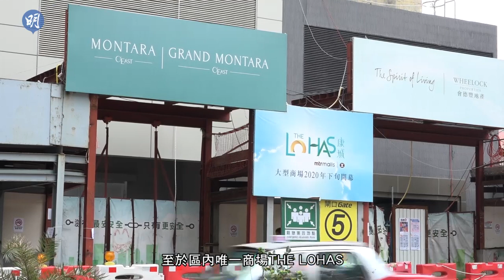OCEAN MARINI 主打2房 海景吸客｜將軍澳｜新盤｜【睇樓手冊】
近年將軍澳日出康城新盤多不勝數，最新由會德豐（0020）發展的9C期OCEAN MARINI，是去年推出的9A期MARINI及9B期GRAND MARINI的後續，與以往兩期不同，今期項目不設1房戶，主打2房，更是日出康城第9期首設4房大單位，主攻家庭客。至於位置上OCEAN MARINI亦是第9期中最具優勢的項目，由於最臨近海邊，部分單位可坐擁更開揚的海景。

今集樓盤：OCEAN MARINI ｜將軍澳｜新盤
OCEAN MARINI只設有1座住宅大樓，再細分成1A及1B座，提供503個單位，預計2022年4月落成，樓花期約25個月。資料顯示，去年先後推出的MARINI及GRAND MARINI，提供1房至3房戶，最細單位亦有348方呎。不過，今次OCEAN MARINI則以大中型單位為主，不再提供1房戶，更是第9期首次提供4房單位。

特色：
主打2房及3房，其中2房戶324伙，佔樓盤約64%
可細分成4種戶型，包括2房連開放式廚房，實用面積472至479方呎，設108伙
2房連梗廚，實用面積539至542方呎，設54伙
2房連工作間，實用面積545至549方呎，設108伙
最大是實用面積616方呎的2房1套連書房間隔，設54伙
每伙送新型WiFi裝置